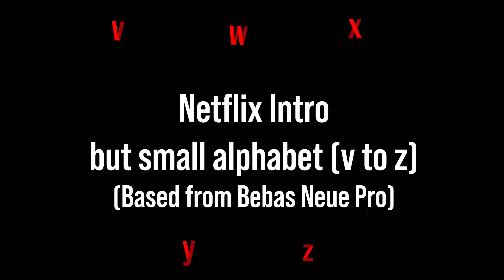Netflix small intro (v to z)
Netflix small intro  part 4 (v to z)